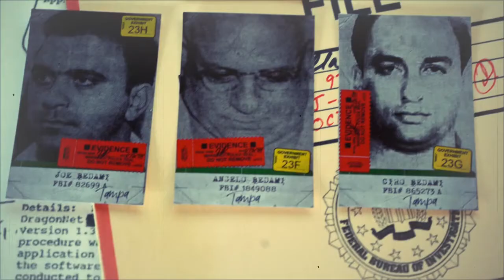One Last Job trailer Documentary film trailer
One Last Job

Pittsburgh, early 1980s; a true story about Carl Begovich, a devoted husband and family man, a fourth-grade teacher, coach and recreation director whose life quickly turned upside down. After the steel mill economy crash that devastated his community and a tumultuous teachers’ strike, Carl lost his jobs teaching and coaching children. Then one day, an unforeseen opportunity presented itself. As Carl struggled for money to support his family, he dove headlong into the seedy underworld of drug smuggling and lived a fast life reminiscent of scenes from the hit television show Miami Vice and the film Scarface. From Florida to Pittsburgh, Costa Rica and the Bahamas, Carl embarked on a decades long illicit drug smuggling career, but after suffering a very personal loss during a drug deal gone bad – the mysterious disappearance of his childhood friend – Carl was forced into hiding from Pittsburgh’s Irish mafia. To get back to his family, and save his life, while on the lam, Carl completed what he hoped would be one last job, a daring bank heist, which earned him enough money to pay off the mob and return home to his family.

Director Biography - Tony Armer, J. Declan Flynn

Tony is the Film Commissioner for St. Petersburg-Clearwater (Pinellas County), FL, an award-winning filmmaker and the founder and former president and executive director for the internationally acclaimed Sunscreen Film Festival. Tony works closely with producers, film distributors, and sales agents, attending markets like Cannes, Sundance, Toronto, AFM and more He has deep and longstanding relationships within the film industry. Tony holds a MFA in Motion Pictures and Television
from the Academy of Art University in San Francisco, CA. He has also taught film as an adjunct professor at the Art Institute of Tampa and the University of Tampa.

J. Declan Flynn is the Creative Producer for the St. Petersburg Clearwater Film Commission (Pinellas County, FL) and an award-winning filmmaker and motion and graphics artist. He also serves with distinction as Sunscreen Film Festival’s Chief Creative Officer and brand ambassador. As a filmmaker and commercial producer and director, Declan has worked with such film related brands as Flixster and Fandango as well as other international brands like Motorola and Verizon. Declan’s work as a commercial producer has reached regional, national audiences on networks such as CBS, ABC, NBC and PBS. Declan holds undergraduate degrees from both St. Petersburg College and Henley-Putnam University and plans to enter graduate studies, focusing on film directing at the Academy of Arts University in San Francisco in the fall of 2020.

Director Statement

Largely, the documentaries we produce seem to focus on unique persons – human interest stories. The adage, “truth is stranger than fiction” is the perfect way to describe Carl Begovich and his story. As a kind and proud family man, what happened to him could easily happen to anyone. When time get tough, when you reach the end of your rope, you either tie a knot and hang on, or you let go. It’s what Carl did after the personal tragedy he suffered that makes his life truly interesting. We hope audiences find Carl’s story to be as fascinating and compelling as we do.